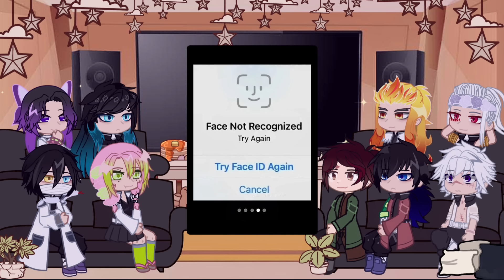Hashiras + Tanjiro React To Zoro As Their Training Master || Demon Slayer || Gacha React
-Capcut
-Gacha Nox

Sun